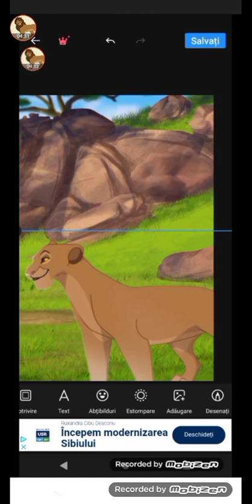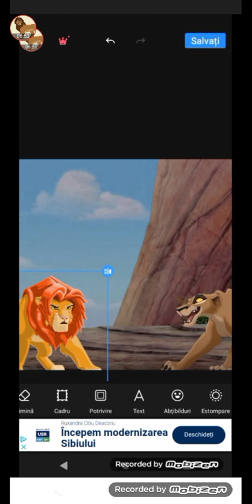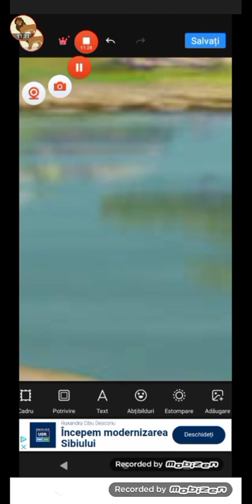the Lion king nepot și bunică part 1 scăparea din pride rock